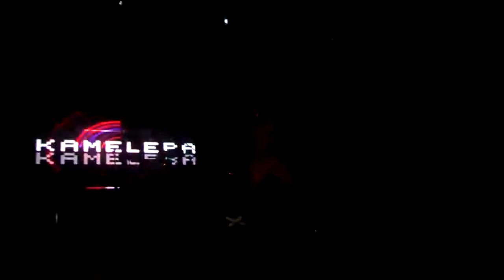Kameleba de frente al sol teatro vorterix 15/11/2013